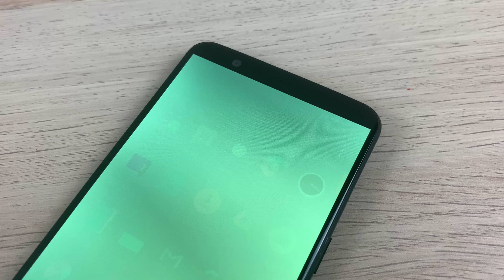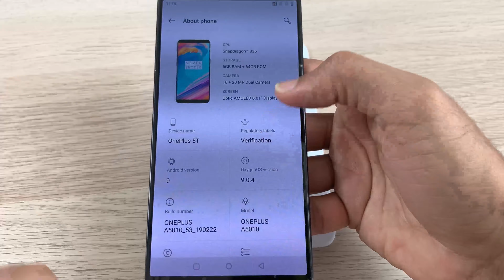OnePlus 5T Restoration | Restoring Water Damaged OnePlus 5T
In this video, I will restore water damaged OnePlus 5T. The phone screen has turned green due to water damage. I will clean the phone and replace the display.

Timeline:
00:00 - OnePlus 5T
00:38 - Remove Rear Cover
02:19 - Remove Rear Camera
02:35 - Remove Motherboard
02:50 - Remove Speaker
03:19 - Remove Charging Port
03:35 - Remove Vibrator
03:40 - Remove Battery
04:06 - Remove Earpiece
04:10 - Remove Display
05:20 - Clean Frame
06:10 - New OnePlus 5T Display
06:32 - Install Vibrator
06:35 - Install Charging Port
06:45 - Install Battery
06:53 - Install Speaker
07:19 - Install Earpiece
07:22 - Install Motherboard
07:41 - Install Rear Camera
08:04 - Install Rear Cover
09:12 - Testing
09:51 - Complete